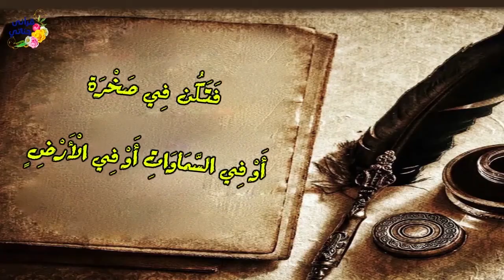قصص عجيبة عن حسن التربية للأبناء ونتائجها في المستقبل وأهم العبر